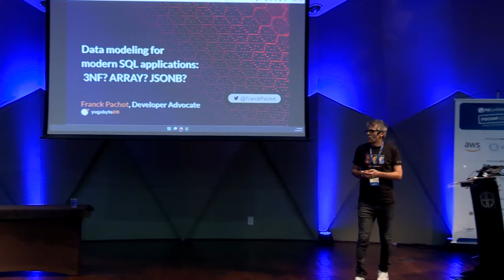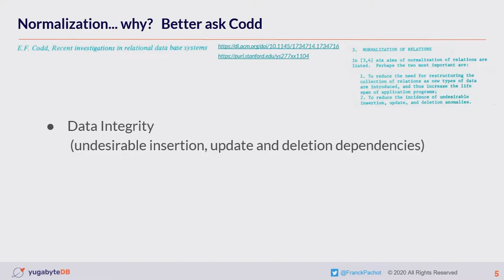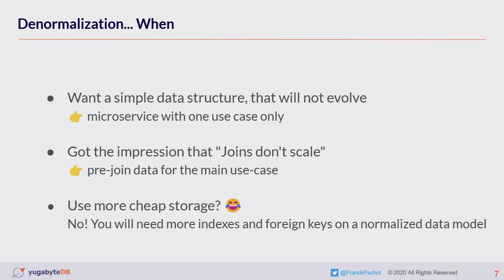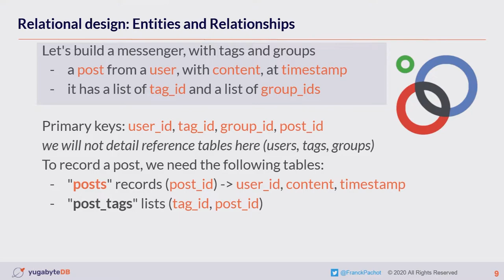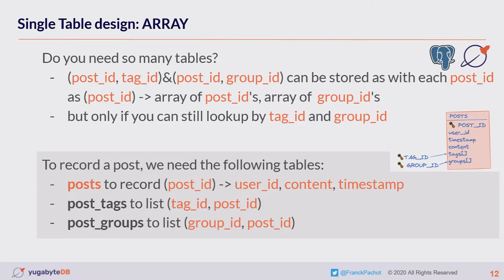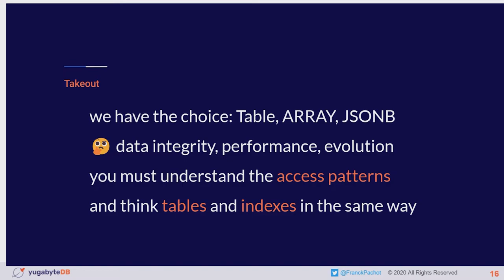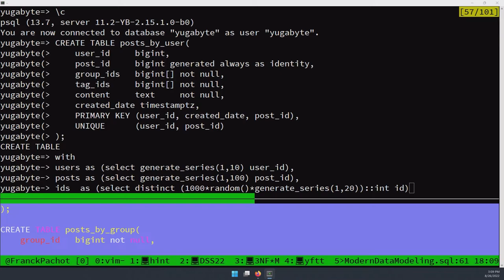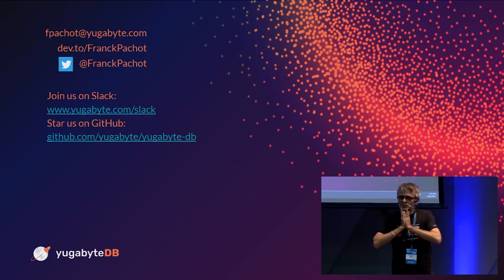PGConf Brasil 2022 - Data modeling for modern SQL applications: 3NF? ARRAY? JSONB? Por Frank Pachot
This is not a course on normal forms! After a short introduction, we will focus on a practical use case and demo. When SQL databases became popular, the mantra was normalization for agility and data integrity. Then came big data and de-normalization for performance. And web-scale and NoSQL. And purpose-built databases for key-values, documents.

And SQL extensions for nested structures like ARRAYS, XML, JSON. Now that everything is possible, what is the best solution? Let's take an example and see where it makes sense to normalize into multiple tables, or think about single-table design. For the best combination of agility and scalability. This is about data modeling and understanding access paths in scalable databases.